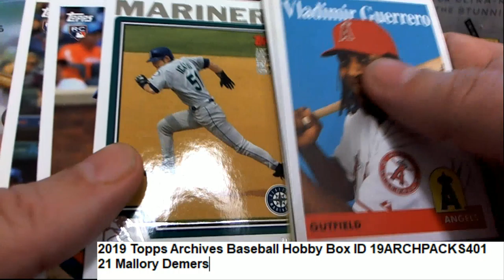2019 Topps Archives Baseball Mallory D's Pack ID 19ARCHPACKS401